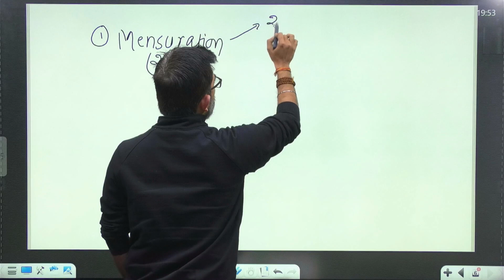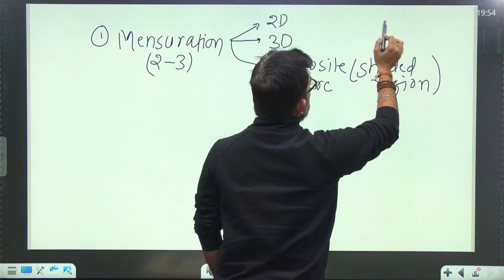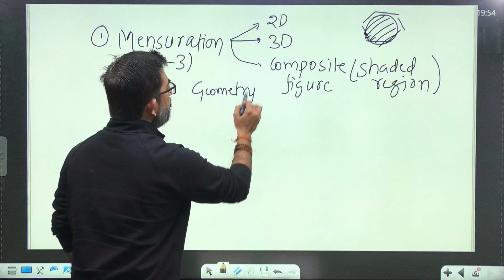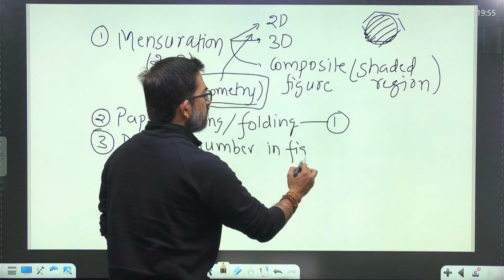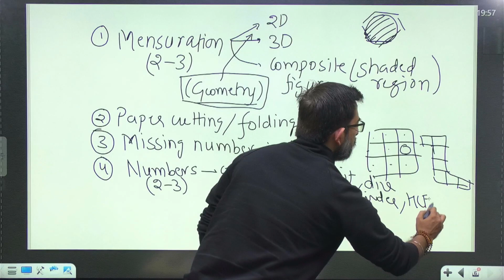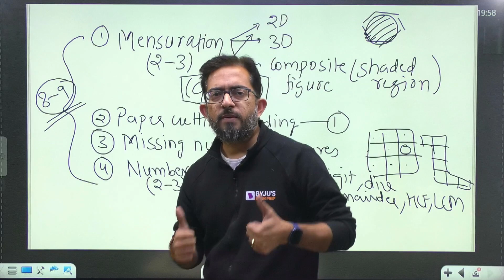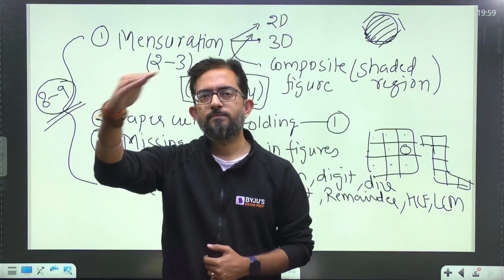CSIR NET Dec Exam 2023 | Part A Important Topics | Expected Qs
This video will provide complete information on Expert will provide full information ………..

Ace CSIR NET 2023 Exam Through LIVE Classes & Notes

Talk to our Counselor, Enrol for LIVE Video Lectures & Best Online Courses for CSIR NET 2023 Exam Here

Register FREE - BYJU’S Exam Prep Workshop For Your CSIR NET 2023 Exam Preparation

🏆 Watch out Their Success Journey Here
For Complete CSIR NET Exam Revision
Clear the CSIR NET Exam with BYJU'S Exam Prep CSIR Experts. Get all updates on CSIR NET Exam pattern, syllabus and preparation strategies to enhance your performance in the CSIR-NET Exams. BYJU'S Exam Prep CSIR UGC NET is the most comprehensive exam preparation platform for CSIR NET Exam Preparation.